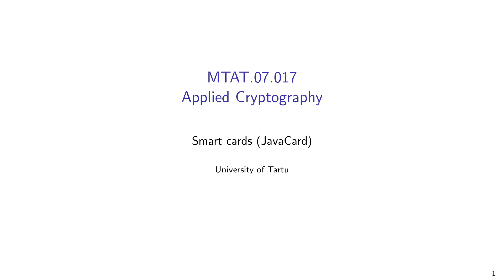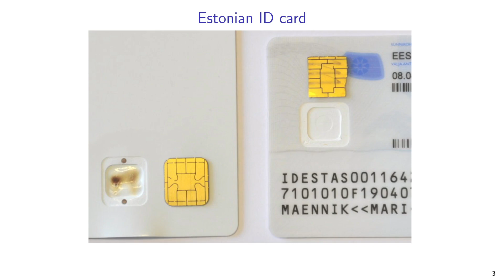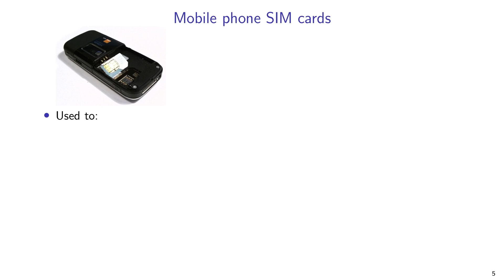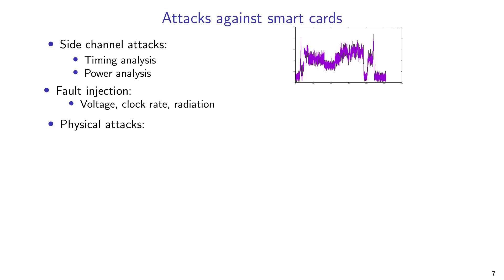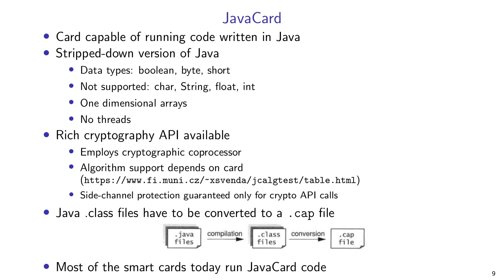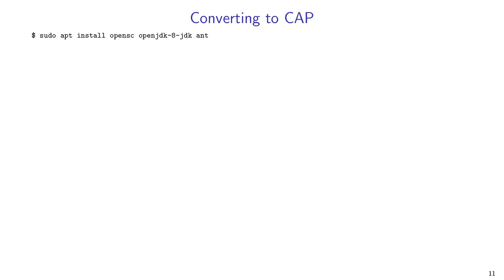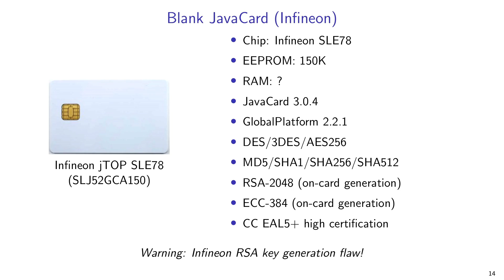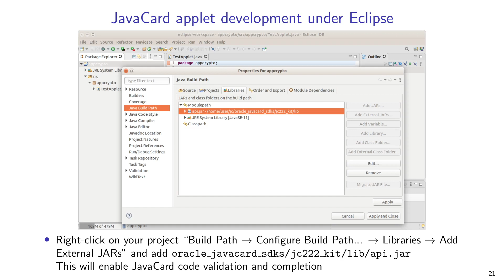Applied Cryptography: 11. Smart cards (JavaCard)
Lecture 11: Smart card security model, Estonian ID card, Payment cards (EMV), Mobile phone SIM cards, Pay TV, attacks against smart cards, Common Criteria (CC) security certification, JavaCard, JavaCard applet, GlobalPlatform standard for applet management, memory management in JavaCard, JavaCard applet development under Eclipse

00:00 Introduction
00:15 Smart card security model
02:30 Estonian ID card
11:56 Payment cards (EMV)
18:23 Mobile phone SIM cards
22:38 Pay TV
24:57 Attacks against smart cards
29:47 Common Criteria (CC) security certification
34:42 JavaCard
38:54 JavaCard applet
45:41 Converting to CAP
47:56 GlobalPlatform
50:35 Installing CAP file (GlobalPlatformPro)
53:26 Blank JavaCard (Infineon)
55:32 Blank JavaCard (Feitian)
56:47 Task: JavaCard applet
58:14 Task: JavaCard applet
59:41 Task: JavaCard applet
01:01:56 JavaCard memory management
01:04:27 JavaCard applet development under Eclipse

University of Tartu, MTAT.07.017 Applied Cryptography, Spring 2024
Instructor: Arnis Parsovs